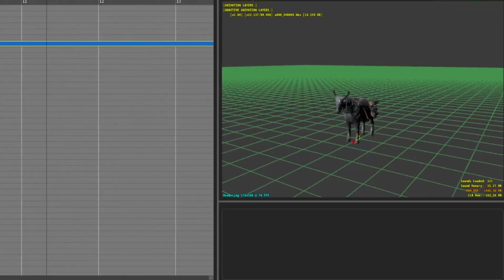shadow of the erdtree leaked torrent animation real